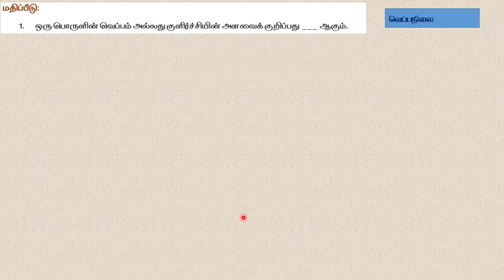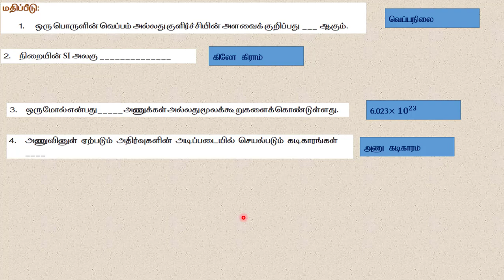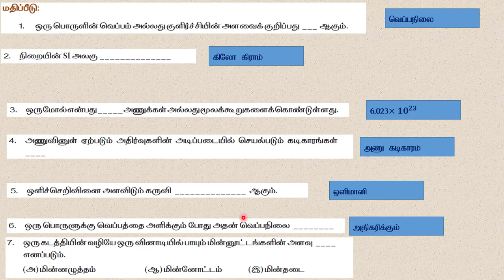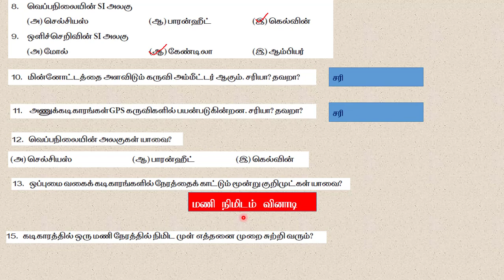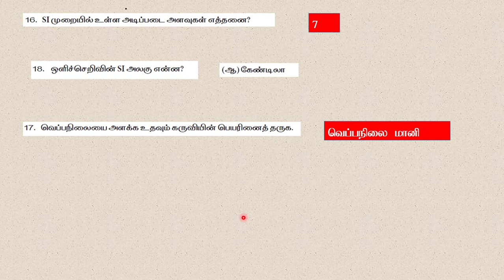9 வது அறிவியல் புத்தாக்க பயிற்சி பகுதி 1/மதிப்பீடு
9 வது அறிவியல் புத்தாக்க பயிற்சி பகுதி 1/மதிப்பீடு